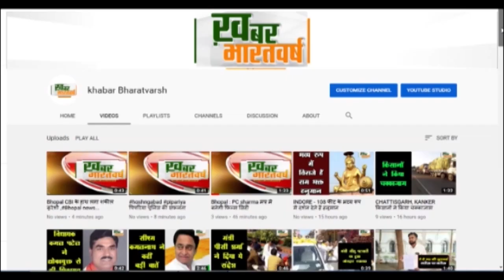पौड़ी (उत्तराखंड) : देवप्रयाग , जनपद टिहरी गढ़वाल में 2 वाहनो की भिड़ंत दोनो वाहनो मे 19 लोग थे सवार